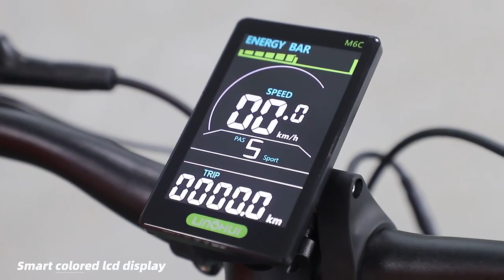Electric mountain bike full suspension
26 inch electric mountain bike 4'' fat tire ebike
DAYLYRIDE snow Leopard e bike 1000w 48v electric mountain bike 750w 500w 15ah 9 speed full suspension mtb electric bicycle